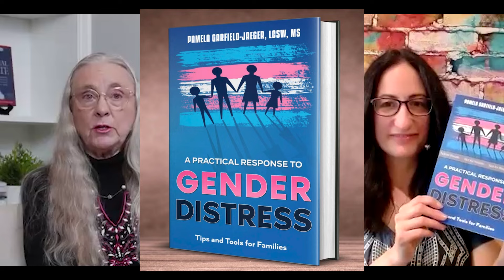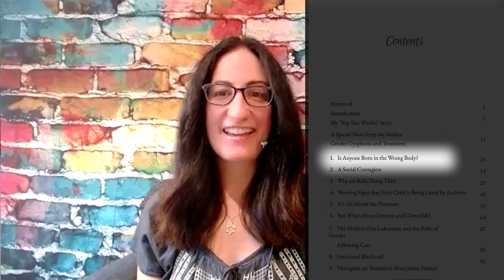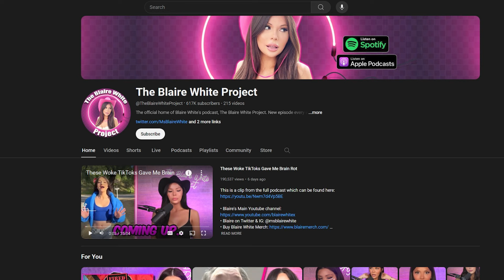Preying on the Vulnerable | Pamela Garfield-Jaeger | Dr. J Show Ep 233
Why is it that kids who are neurodivergent are so often marketed to by the transgender activists? From Blue’s Clues “Pride Parade” to Target’s brightly colored gay pride displays, kids are the recipients of this “rainbow capitalism.” Pamela Garfield-Jaeger, a licensed clinical therapist, discusses the transgender activists crusade, how they target neurodivergent kids, and what happened to the therapeutic profession between 2017 and today.

Pamela received her Master's in Social Work in 1999 at New York University. She has been licensed in California since 2005. Pamela has experience working in schools in New York City, San Francisco and in Silicon Valley California. She has been a clinical supervisor for over ten years overseeing therapists working in school-based programs and in mental health settings. She has worked in residential and outpatient programs for adults and teens who are severely mentally ill. After losing her job at Sutter Health in 2021 due to Vaccine mandates, Pamela has been building a curriculum to guide parents through the mental health system. Her goal is to provide parents with the information and language so they can be the best advocates for their child's mental health. Pamela's mission is to educate parents on how to avoid therapists who lack skill or try to indoctrinate their children.

Follow Pamela on Substack: Pamela Garfield-Jaeger | Substack

Get Pamela’s new book “A Practical Response to Gender Distress: Tips and Tools for Families”

These Woke TikToks Gave Me Brain Rot (Blaire White - a man presenting as a woman, where he says his gender distress was due, in part, to sexual assault)

Have a question or a comment? Leave it in the comments, and we'll get back to you!

Smart Sex

Get the full interview by joining us for exclusive, uncensored content on Locals